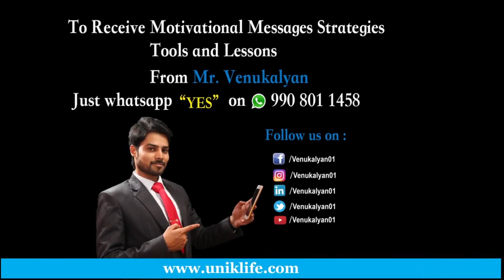Best Telugu Motivational Speech by Venu Kalyan | Motivational Trainer I Telugu Inspirational Videos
Best Telugu Motivational Speech by Venu Kalyan
Thanks for all your support.